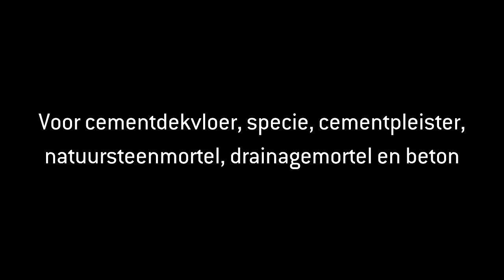🇳🇱 Rotatie­menger POX-S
De lichte menger voor zware materialen: POX-S - snel en grondig voor met zand en grind gevulde materialen.

Onze POX-S heeft een mengvolume tot 40 liter en is voorzien van een roterende emmer met rand- en bodemschraper voor de beste menging. Door zijn lage eigen gewicht heeft de POX-S een hoge mobiliteit en is daardoor toegankelijk voor bijna elke bouwplaats. De roterende menger is bij uitstek geschikt voor vele korrelige, gevulde materialen.

Voor een optimaal en rugvriendelijk transport raden wij onze transportwagen aan. U kunt het kant-en-klare materiaal met weinig moeite naar de verwerkingsplaats vervoeren. Dit is makkelijk voor de rug en de tweede man.